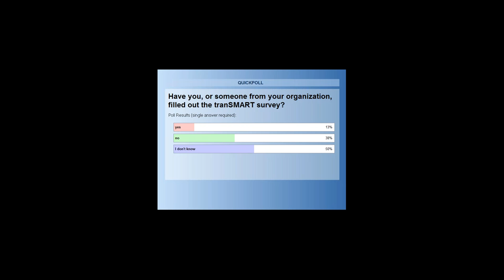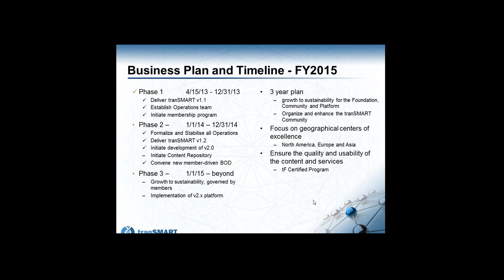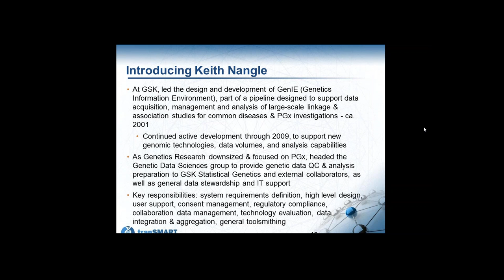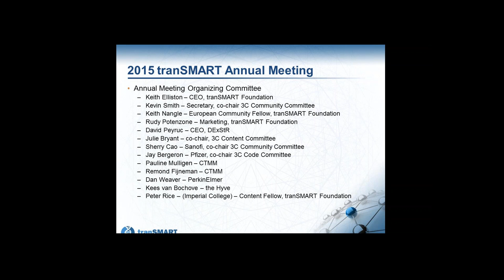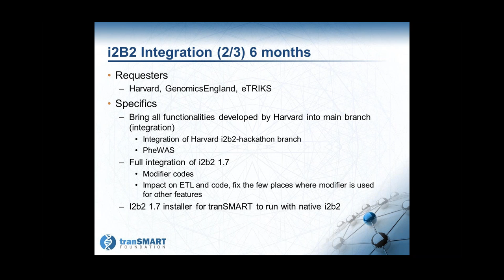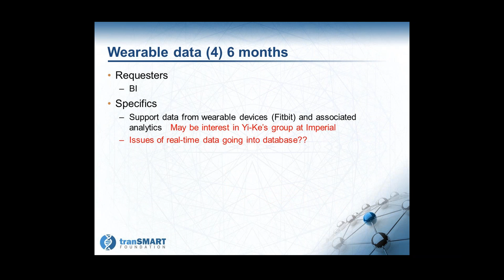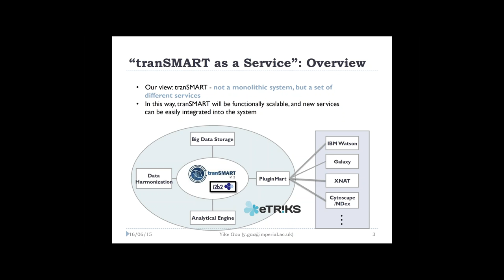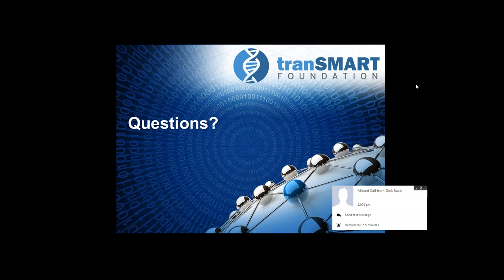June 2015 Community Call